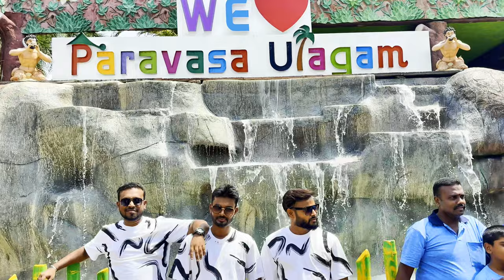i Phone15+ Water Test One Day Fulla ah பரவச உலகத்தில் 99Kக்கு Worth ஆ..! 😮 Salem Theme park TN30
iphone15plus is worth worth worth. Full day in water super